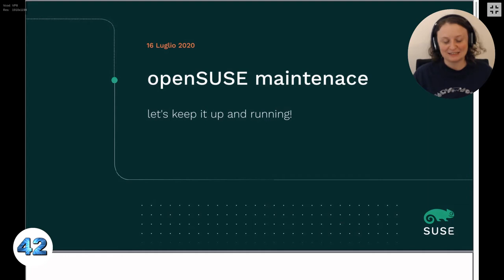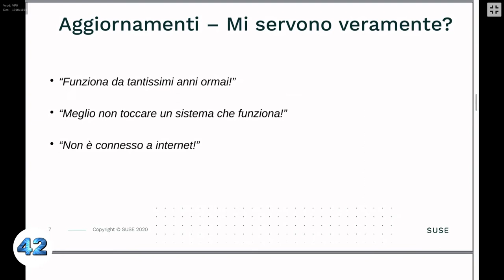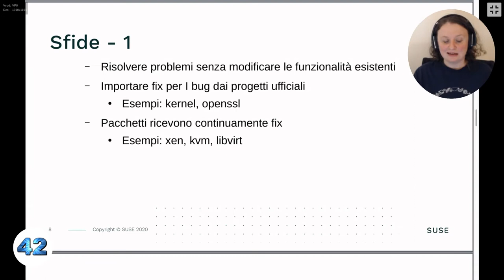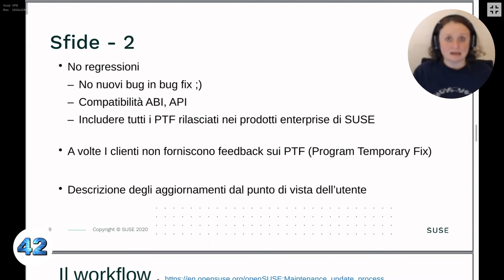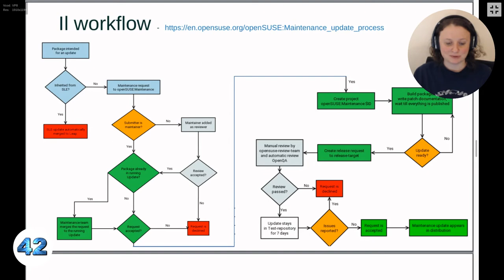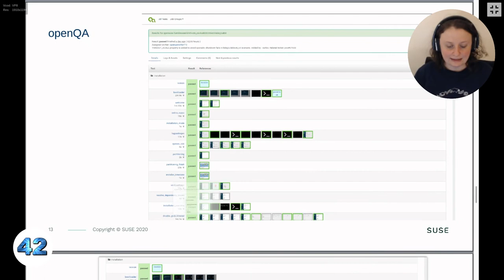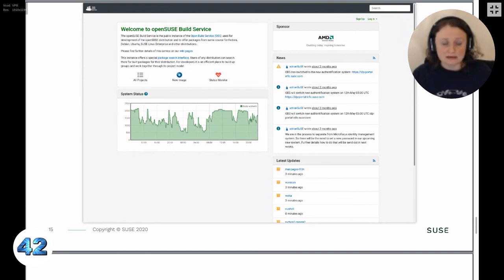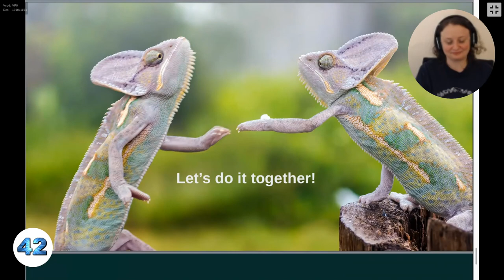OpenSUSE Maintenance: let's keep it running! :D -Marina Latini [11B]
Che cosa s'intende per maintenance e cosa accade tra un rilascio di una nuova versione del sistema operativo e il successivo e come contribuire.